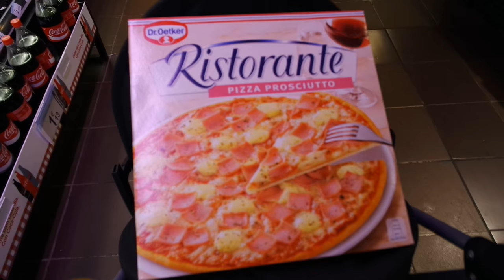PREPARANDO EL CUMPLEAÑOS DE MARTINA!! Vida de unos padres jovenes